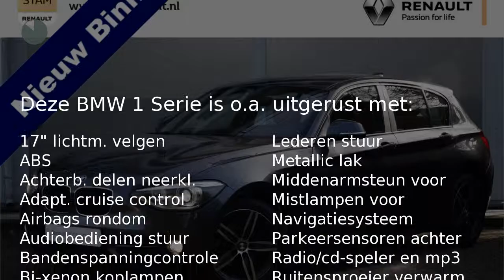BMW 1 Serie 118D Upgrade/Sport (LEER/Xenon/17"LMV/NAV.)